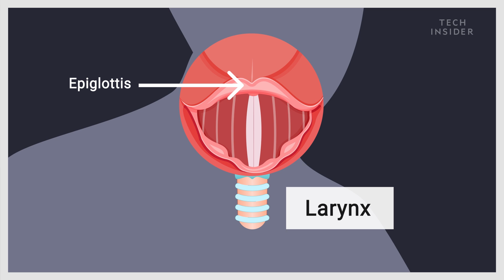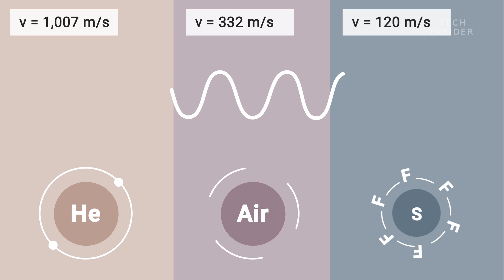What's Really Happening When You Inhale Helium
Inhaling helium and talking like Daffy Duck is a classic party trick. But not many know how helium works. Helium is much lighter than air, so sound waves move much faster through the gas. This amplifies the higher frequencies in your voice. The gas sulfur hexaflouride works in the opposite way.

Following is a transcript of the video:

It’s a classic party trick- suck down a balloon and you’ll sound like Daffy Duck every time. But helium isn’t the only gas that’ll change the way you talk. So what’s going on here?

Your voice is as unique as your fingerprint. Janice didn’t inhale a balloon full of helium. That’s just her “normal” voice. So, let's take a look at how that's even possible. The sound of your voice starts in your voice box, or larynx. It’s a two-inch piece of cartilage at the top of your throat. In the box are two stretchy strands of tissue, your vocal cords. Which vibrate against each other at a specific frequency when you talk.

Women generally have thinner, shorter, tighter vocal cords than men. So, their vocal cords vibrate faster which generates a higher pitched voice. That sound is called the fundamental frequency of your voice. On its own it just sounds like a simple buzzing. But when it reaches your vocal tract, the sound waves start bouncing around. Those reflections interfere with each other. Which creates a mix of other frequencies, that you can detect with a spectrograph. So even though your voice starts out as one frequency, it ends up as a mix of multiple ones.

And that's where helium comes into play. Helium is lighter than air. Which means sound moves faster throught helium than through air – nearly 3 times faster, in fact. So the sound waves bounce around faster in your vocal tract, which amplifies the higher frequencies in your voice. It's sort of like how speeding up your voice makes it sound higher.

But hold on a sec. These people aren't inhaling helium. They're sucking down sulfur hexafluoride, which is six times heavier than air. So sound waves move slower through it, which amplifies the lower frequencies in your voice. But here's the fascinating thing. The pitch of your voice hasn't changed when you inahle either gas, because your vocal cords move at the same rate no matter what gas you're breathing. So your fundamental frequency stays, well fundamental.

Regardless of whether you want to sound like Daffy Duck or James Earl Jones, keep in mind that inhaling anything but air can be dangerous. Especially when the gas is denser than air, because it will sink to the bottom of your lungs. And you may have to get it out like this. What questions do you have about the human body?